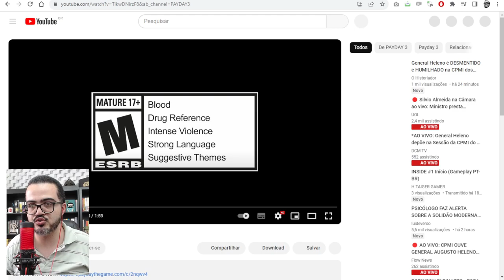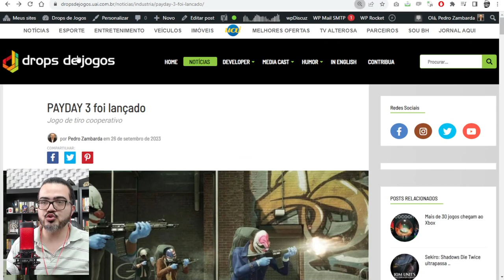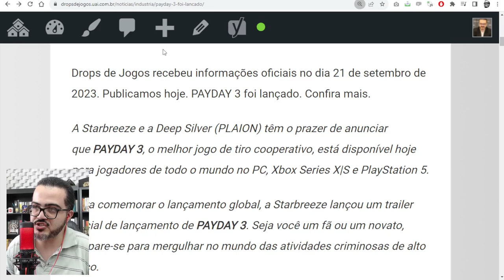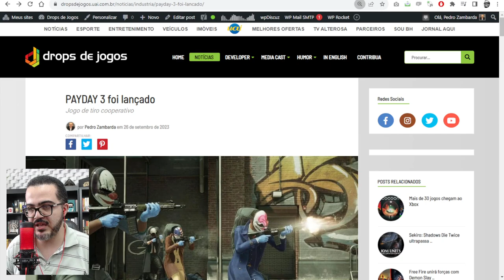PAYDAY 3 foi lançado